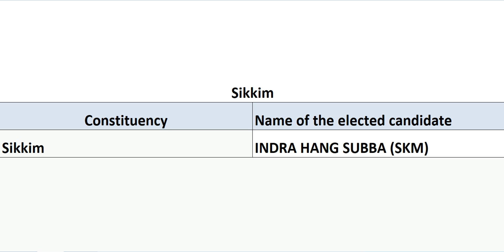SIKKIM LOKH SABHA ELECTION 2019 MP'S NAMES WITH THEIR CONSTITUENCY